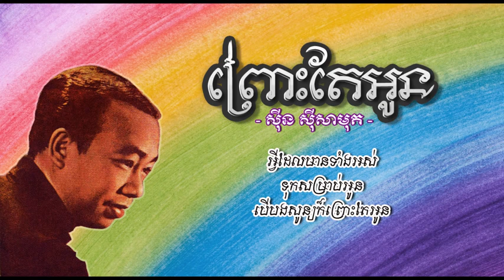ព្រោះតែអូន ស៊ីន ស៊ីសាមុត Pruos Te Oun Sinn Sisamouth YouTube